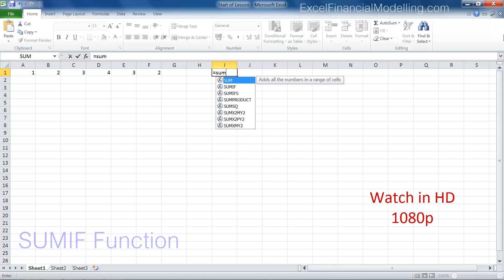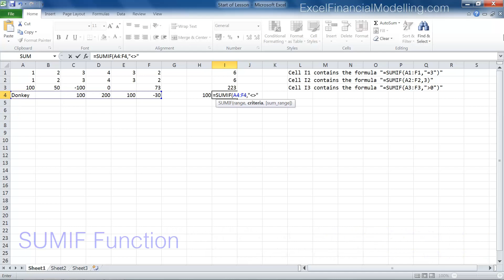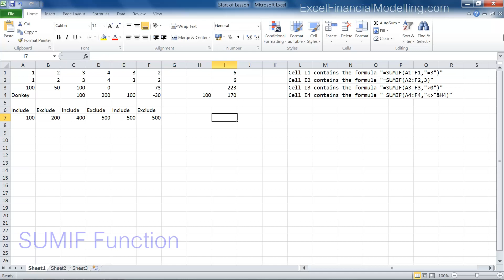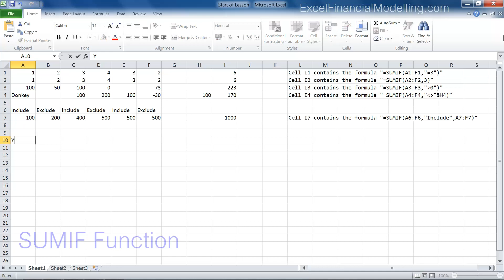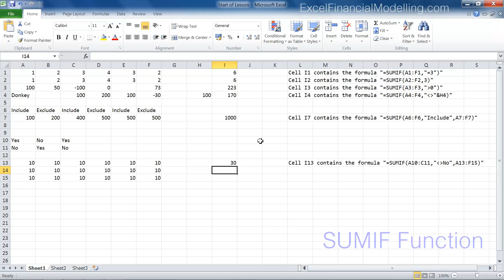Excel: SUMIF Function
Introduction to the SUMIF function
Lesson outline (0:00)
Simple examples of the SUMIF function (0:12)
The SUMIF function referencing text and blanks (2:10)
The SUMIF function with three arguments (3:14)
The SUMIF function help article (5:39)